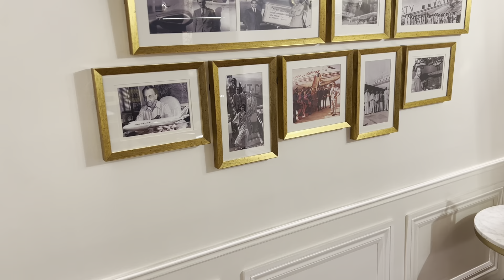taj delhi maharaja suite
suite 222, the Maharaja Suite